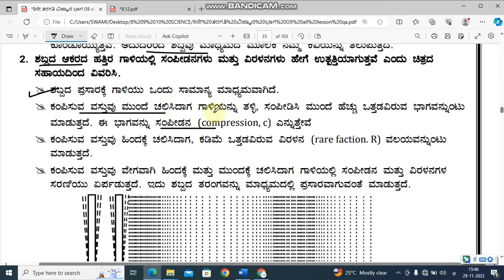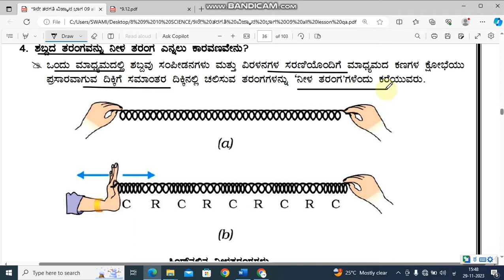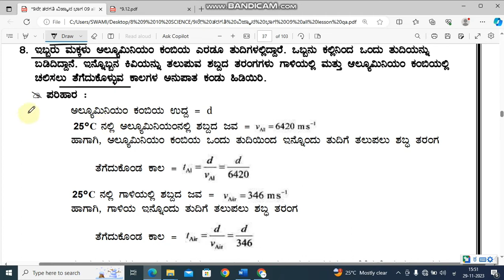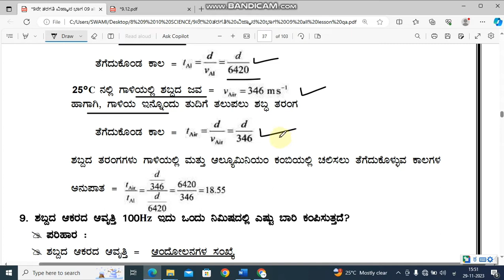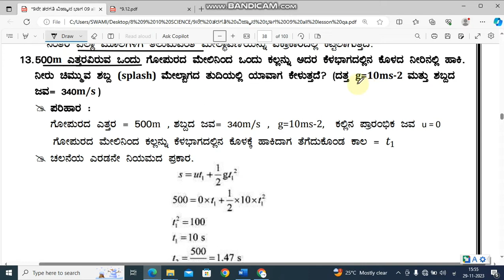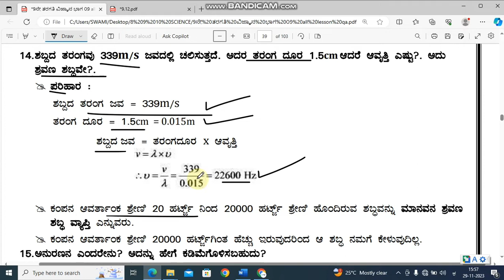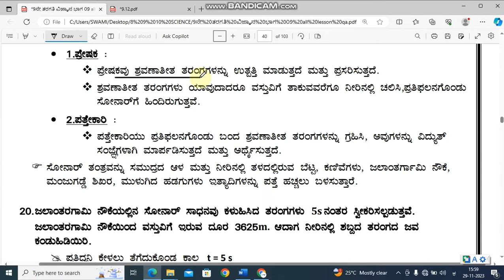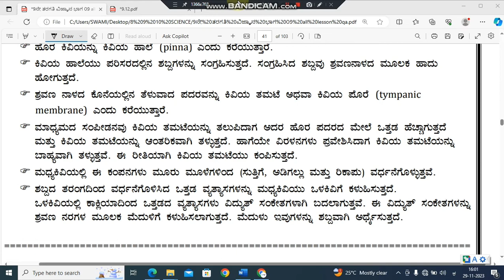9th class science Shabda questions and answers